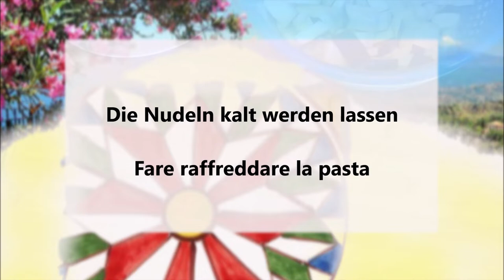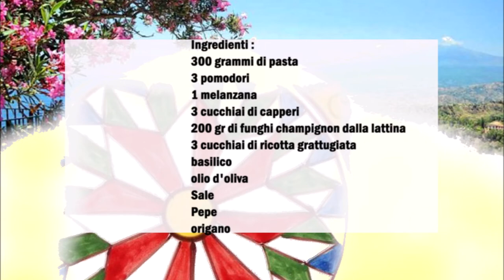Sizilianischer Nudelsalat mit Aubergienen / Insalata di pasta fredda siciliana con melanzana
Deutsch :
300 gr Nudeln
3 Tomaten
1 Aubergine
3 Esslöffel Kapern
200 gr Champignons Pilze aus der Dose
3 Esslöffel geriebener Ricotta Käse
Basilikum
Olivenöl
Salz
Pfeffer
Oregano

Die Nudeln kochen und sobald sie gar sind in eine Schüßel geben und mit das Olivenöl gut vermischen, dann kalt werden lassen.
In der Zwieschenzeit die Aubergine in nicht zu kleine Würfeln schneiden und salzen. Danach 1 Stunde ruhen lassen.
In eine Pfanne reichlich Öl erhitzen und die Aubergine braten, danach die Tomaten in Würfel schneiden und zu den Aubergine dazu geben und für 3 - 4 Minuten braten.
Die Aubergine Mischung zu den Nudeln geben, Kapern, Champignos aus der Dose und Oregano dazu geben. Mit Salz und Pfeffer würzen.
Die Nudeln und das Gemüse kalt werden lassen, danach den Käse und das Basilikum dazu geben und vermischen.

Italiano :
300 grammi di pasta
3 pomodori
1 melanzana
3 cucchiai di capperi
200 gr di funghi champignon da una lattina
3 cucchiai di ricotta grattugiata
basilico
olio d'oliva
Sale
Pepe
origano

Cuocete la pasta e appena cotta mettetela in una ciotola e mescolatela bene con l'olio d'oliva, poi lasciate raffreddare.
Nel frattempo tagliate le melanzane a cubetti non troppo piccoli e salate. Poi lasciate riposare per 1 ora.
Scaldare abbondante olio in una padella e soffriggere le melanzane, tagliare a cubetti i pomodori e unirli alle melanzane e farle friggere per 3 - 4 minuti.
Unite alla pasta il composto di melanzane, aggiungete capperi, funghi in scatola e origano. Condire con sale e pepe.
Fate raffreddare la pasta e le verdure, poi aggiungete il formaggio e il basilico e mescolate.